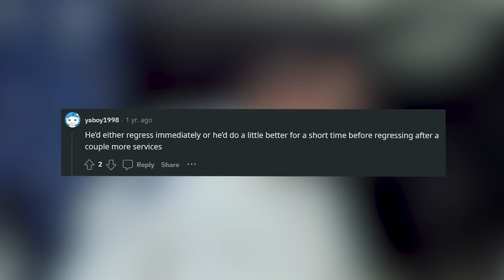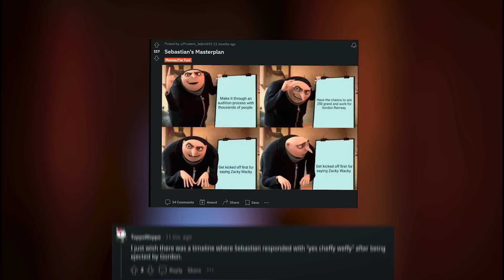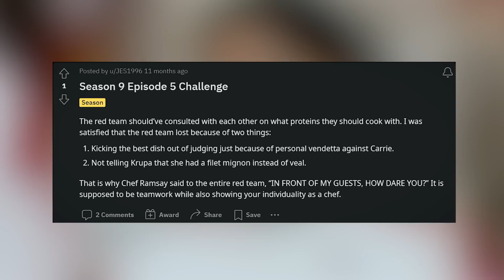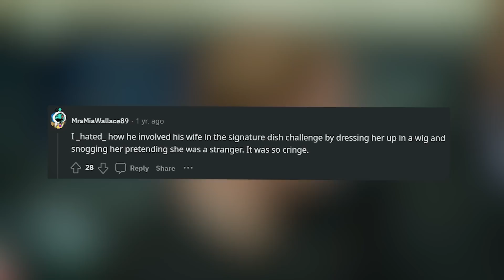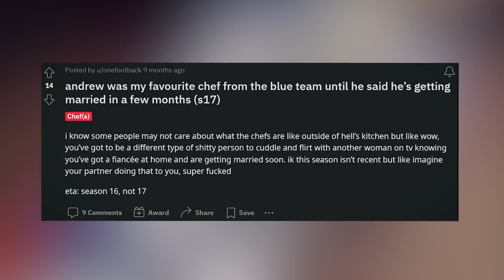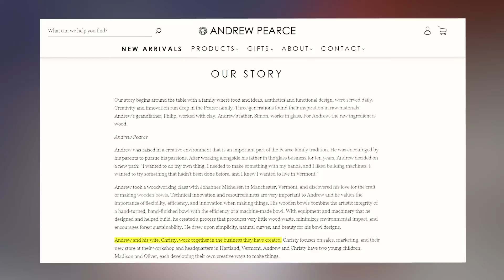Biggest WTF Moments EVER! (Hell's Kitchen)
These are some Hell's Kitchen moments that went from good to DISASTER quickly!